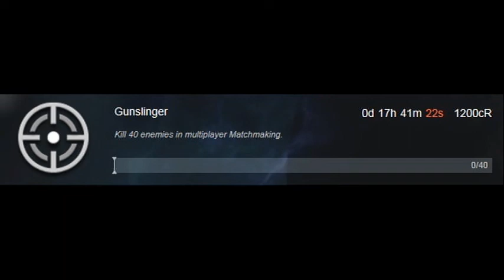Halo Reach challenges 8/8/11 capture card test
This is just a test sorry for the bad quality (when I was making this I couldn't read the words...but you get the idea.) I didn't forget about "Blastin' and Relaxin'" I just assumed that people would probably have gotten it by completing "Gunslinger" and "Heroic Overlook." You have to get 40 kills for "Gunslinger" and if you play Score Attack for "Heroic Overlook" 120 enemies come at you. 40+120=160 and if you got 20 extra kills in Multiplayer Matchmaking like I did then you should've gotten it.